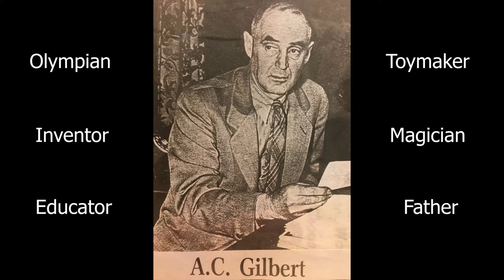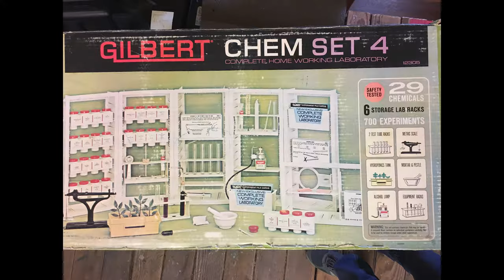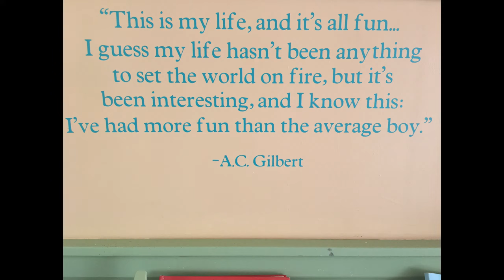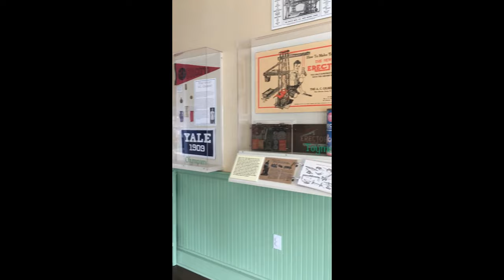AC Gilbert Documentary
Just a quick class project. Footage and still images gathered by yours truly. Song is "Don't Stop Me Now" by Queen.